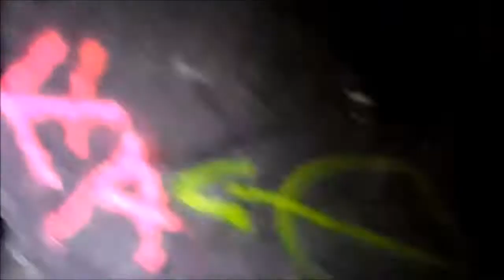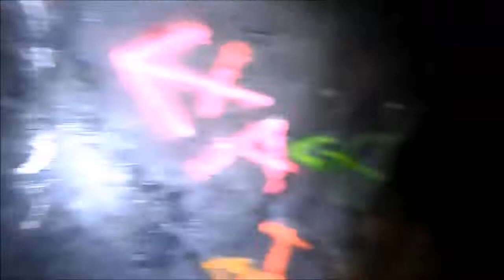U-Verlagerung Rotbutt Oertelsbuch Sole D #5 Lost Places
Untertage-Verlagerung im 2. Weltkrieg. Hier wurde Wasserstoff für die "V2" Rakete und auch für zivile Zwecke hergestellt. Im freien Gelände der Verlagerung gab es auch einen Teststand für die Raketentriebwerke wobei hierbei mehrere Tonnen Treibstoff täglich verbrannt wurde.

Underground relocation in World War II. Here, hydrogen was produced for the "V2" racquet and also for civilian purposes. In the open area of the relocation, there was also a test rig for the racers with several tons of fuel was burned daily.